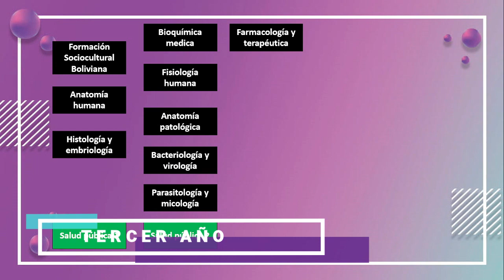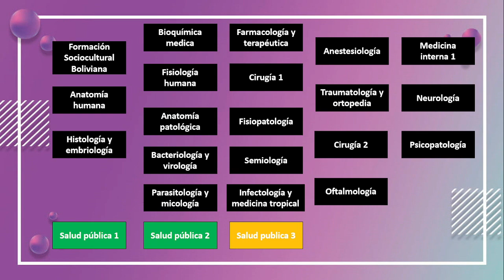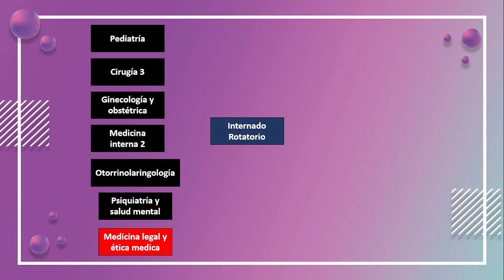Malla Curricular Medicina | Plan de Estudio Carrera Medicina (UAGRM)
Plan de Estudio de la Carrera de Medicina en la Universidad Autónoma Gabriel René Moreno, Santa Cruz de la Sierra - Bolivia.